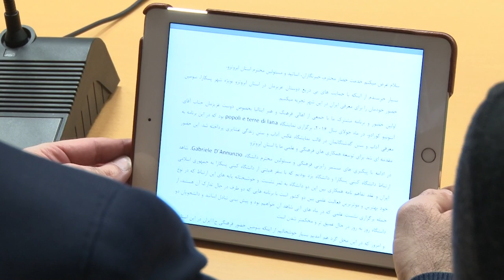All'Aurum di Pescara..."Viaggio in Iran"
Dal 23 al 25 febbraio prossimi, l’Aurum di Pescara ospiterà “Viaggio in Iran”, un evento organizzato dall’Istituto Culturale dell’Iran in collaborazione con l’Associazione Abruzzoavventure e l’Associazione Culturale Alefba e teso a promuovere la conoscenza della cultura e dell’arte persiana. Si tratta di una manifestazione aperta agli studenti e al pubblico abruzzese attraverso l’allestimento di una mostra fotografica, l’esposizione di prodotti di artigianato ed una rassegna cinematografica, con l’intenzione di ampliare e consolidare l’amicizia tra i due popoli